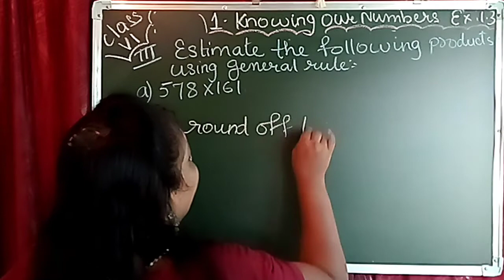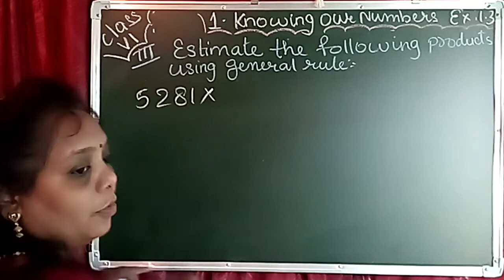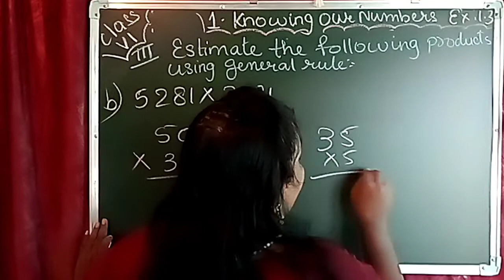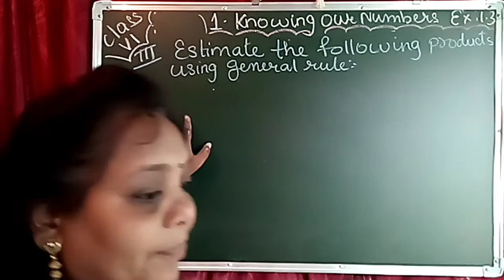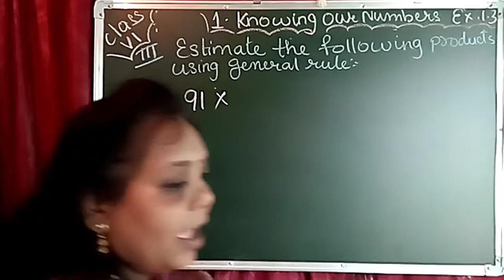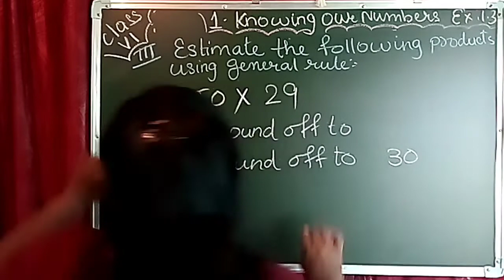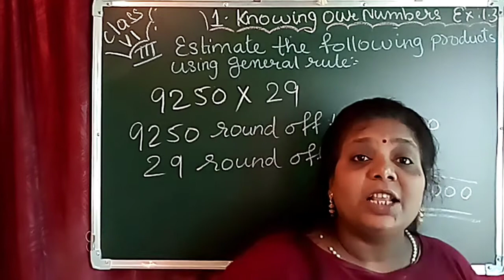Estimate the products Part:-3 Ex:- 1.3 CH:-1 Knowing our Numbers Class 6 Maths CBSE (NCERT)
Hi friends,

If you have any queries then message
 Class 6 Ch:1 Knowing our Numbers Ex:-1.3 CBSE (NCERT)

Follow us at:
Hello app: My Academy Point ( Vini)